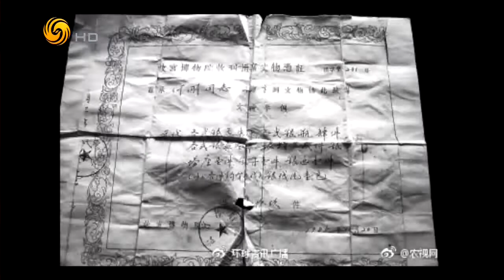锵锵三人行20170627故宫缅怀捐献文物农民工引发的反思（马未都潘采夫）